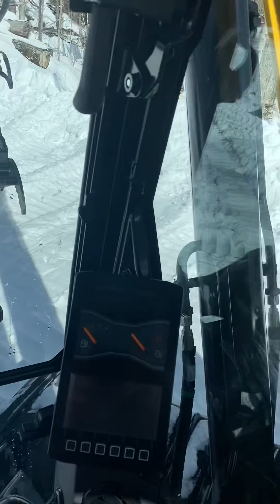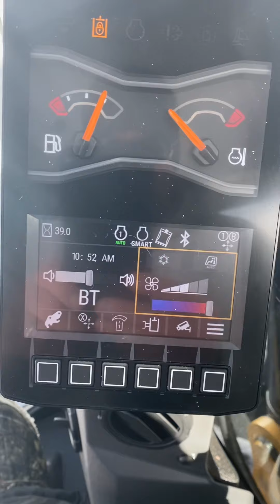Cat 307.5 overview part 1